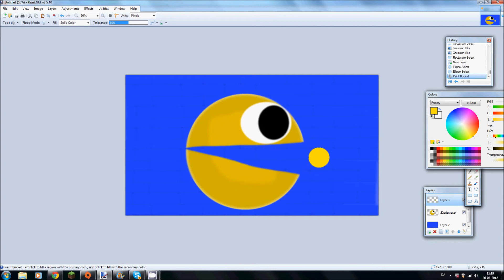Lets draw Pacman (Wallpaper) i was bored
Today i draw pacman (another bored drawing)